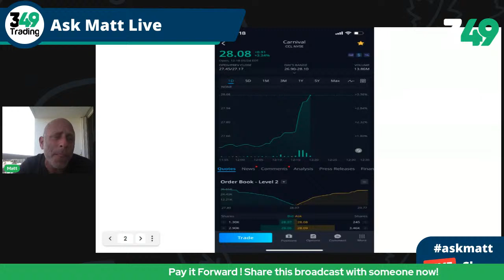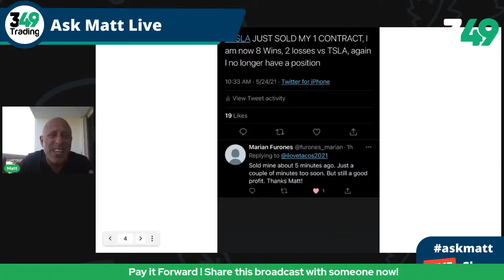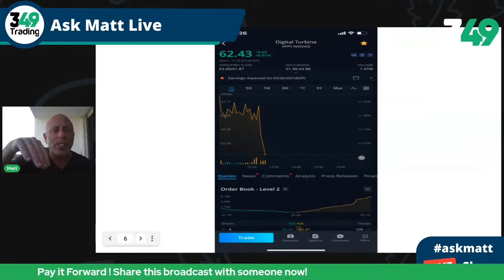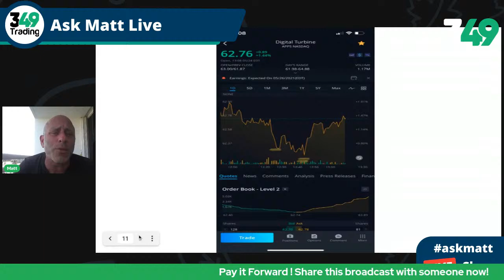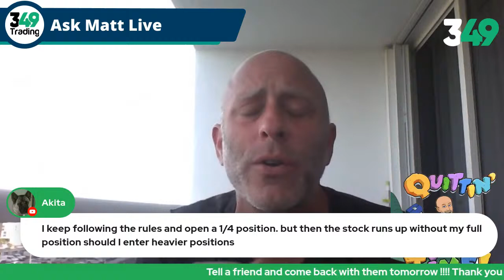Talking stocks after the Bell. Ask Matt #25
I’m Matt.
I see patterns.
I see volume.
I see demand.
And I generally see it first.
Rules work.
90% of day traders lose money, don't be a part of that 90%!
I keep it simple.
I'm here to help level the playing field.

Let me tell you how I used to manipulate stocks in the market, before deciding that I would help the retail trader succeed.

I do my best to answer all comments and DMs on my twitter account.